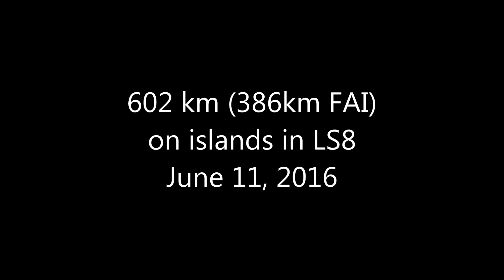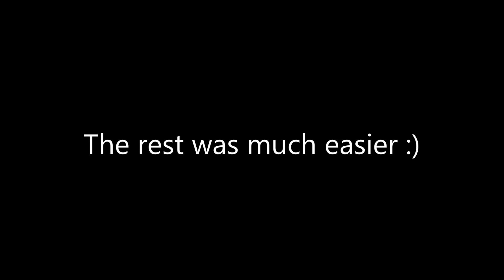600km on islands in LS8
Nice weather :)